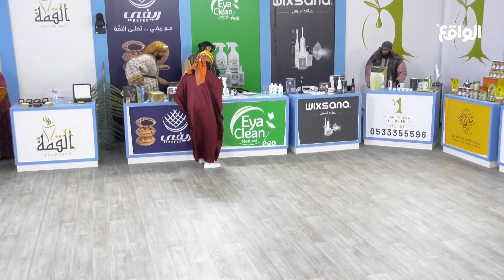دخولية المستثمر | وليد قشران